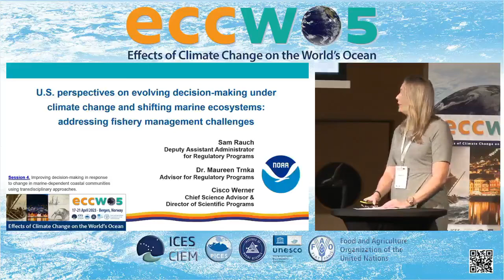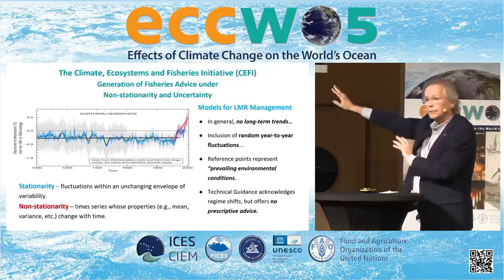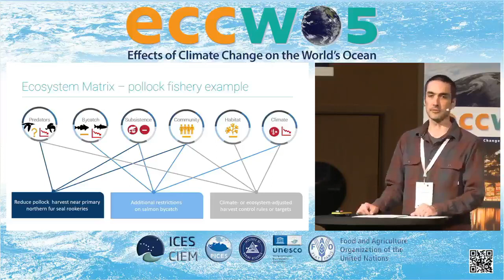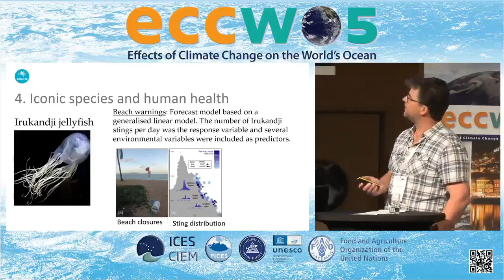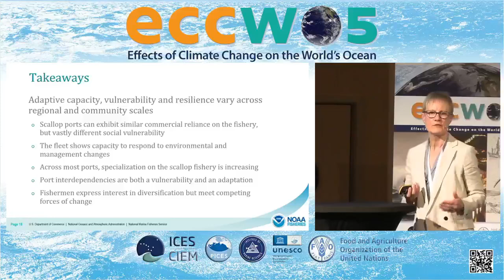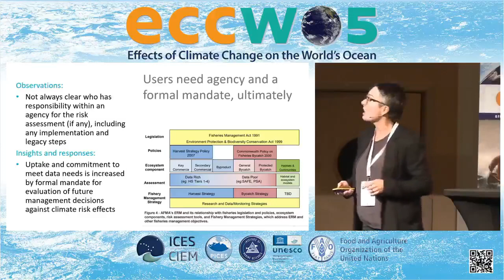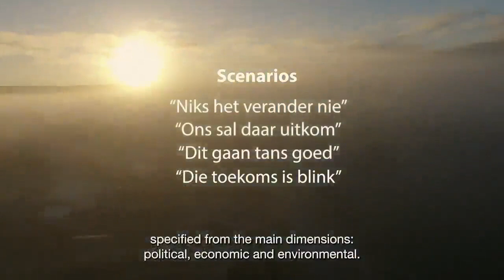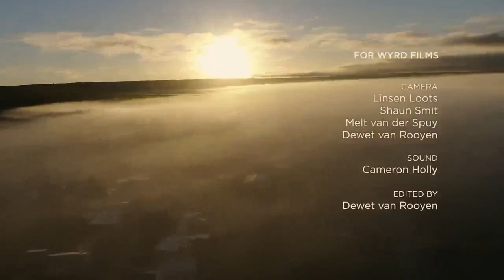ECCWO5, April 2023, Bergen, Norway. Session 4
Session 4: Improving decision-making in response to change in marine-dependent coastal communities using transdisciplinary approaches

Marine-dependent communities, particularly fishery-reliant communities, are especially vulnerable to the impacts of environmental variability and climate change. The inherent complexity of the marine environment, together with the uncertainty brought on by anthropogenic change, hampers decision-making at all scales, undermining adaptive capacity and resilience within communities. Inclusive transdisciplinary approaches are thus required to address existing vulnerabilities whilst building resilience to the effects of future changes on various system scales. In this session, we share case studies on how coastal communities can improve resilience to climate change by using diverse co-design and participatory approaches. We also aim to identify barriers and opportunities to develop adaptive capacity and resilience of vulnerable coastal communities through improved multi-scalar decision-making.

Speakers and segments:
Francisco Werner and Maureen Trnka (0:01:22)
Megan Williams and Kevin Whitworth (0:29:36)
Jason R. Hartog presenting on behalf of Alistair Hobday (0:45:58)
Lisa L. Colburn (1:00:34)
Emily M. Ogier (1:17:55)
Discussion period (1:34:35)
Documentary (1:51:23)

The following video presentations are not included here for reasons of copyright or data embargo:
Jenny Shaw
Kirstin Holsman (for Anne Hollowed)
Delphi Ward

Convenors:
Louise Gammage (Corresponding) (University of Cape Town, South Africa), Kelly Ortega Cisneros (University of Cape Town, South Africa), Lynne Shannon (University of Cape Town, South Africa)